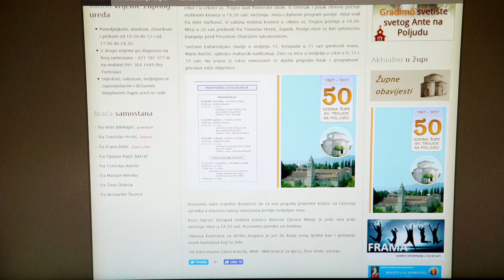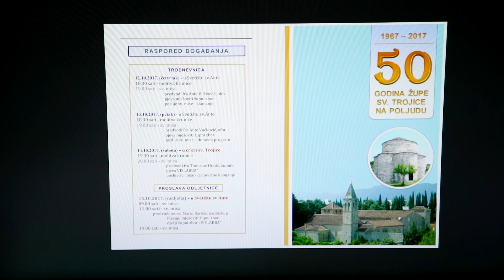Radosna vijest (10. listopada 2017.)